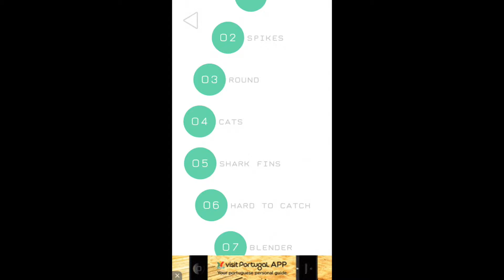Orbits Spikes New IOS APP Gameplay Level 02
Orbits Spikes Gameplay , IOS APP